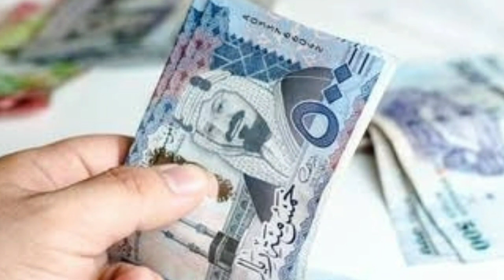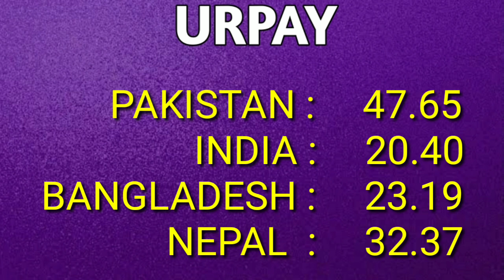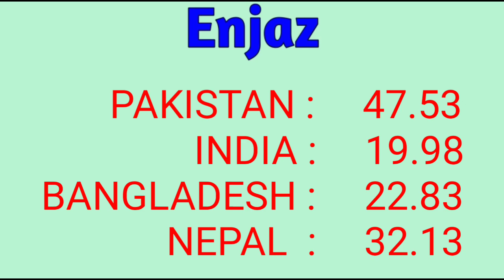Saudi riyal rate today Pakistani rupee Nepal Bangladesh India Currency live rate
Today Riyal Rate Of All Country

Saudi Riyal Rate to India
Bank Enjaz...Money Gram

Al Rajhi...Fawri bank
Bangladesh to Riyal live rate today

Western Union...STC PAY  today online rate
Sab Bankun ki tafseel ke saht Currency Saudi Arabia Riyal